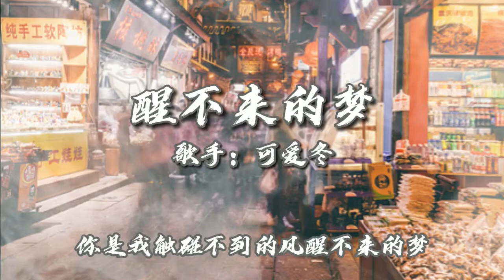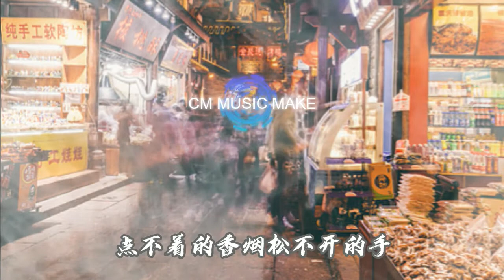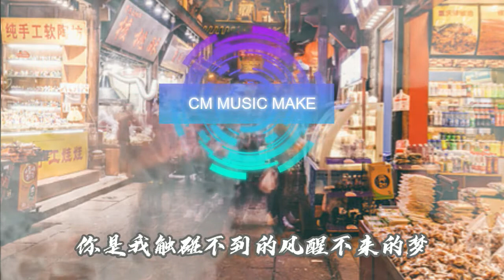CM MUSIC MAKE【醒不来的梦】——可爱冬【你是我触碰不到的风 醒不来的梦】【动态歌词】